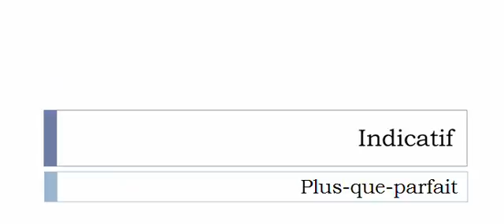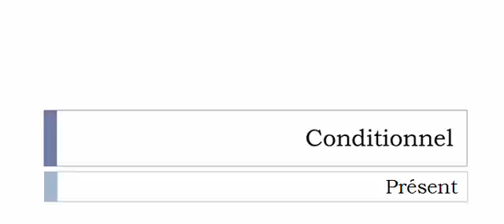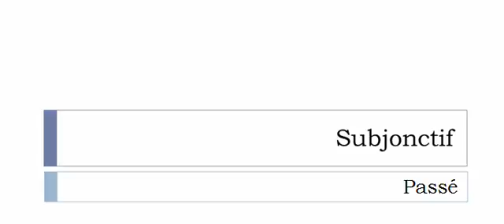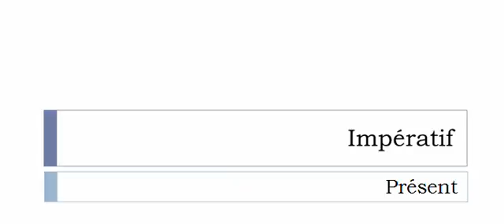Curso de francés = Conjugación = Coaguler